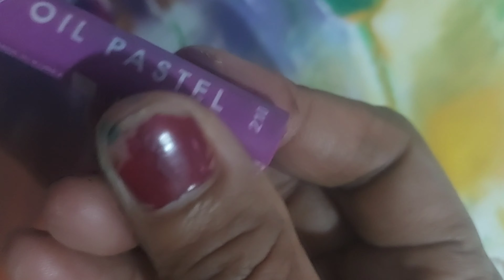Gallery soft pastel review. # Art by soft pastel.